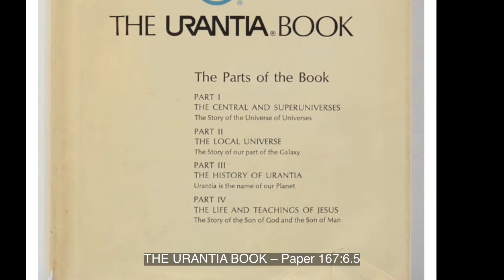Paper 167J Contemplate God Through The Spectacle Of The Starry Realms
The Master by precept and example taught the value of worshiping the Creator in the midst of the natural surroundings of creation. He preferred to commune with the heavenly Father amidst the trees and among the lowly creatures of the natural world. He rejoiced to contemplate the Father through the inspiring spectacle of the starry realms of the Creator Sons